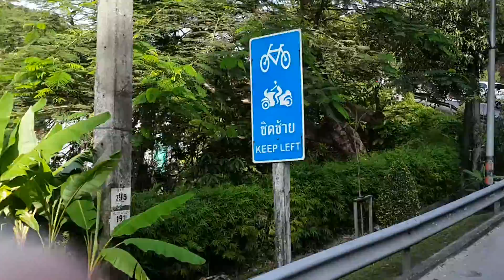awesome patong hill,patong beach,phuket,thailand.29.10.2013